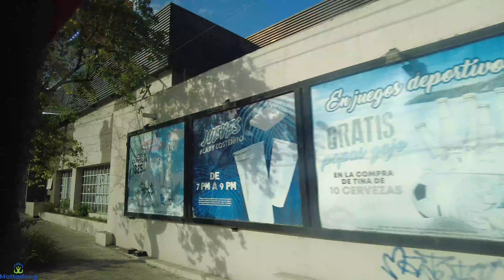Monterrey Mexico Bus Ride | Streets of Monterrey Mexico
Riding on a bus in Monterrey Mexico